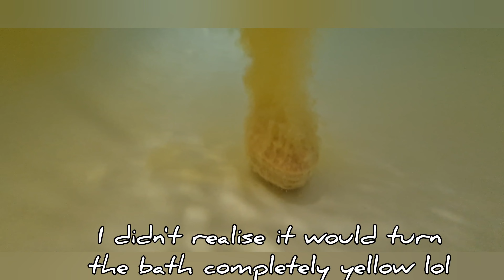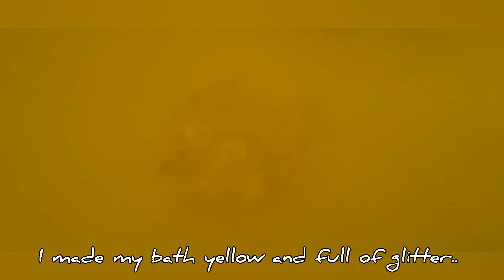Jurassic World Bath Bomb Review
Jurassic World Bath Bomb (with surprise gift inside) available to purchase from B&M stores near you. (purchased for £3.00).. rated 7 out of 10 for bubbles.. but turned Bath a bit too yellow for my liking.. I actually had to empty out the Bath and run another one because who wants to be covered in glitter lol. I won't be purchasing that again.